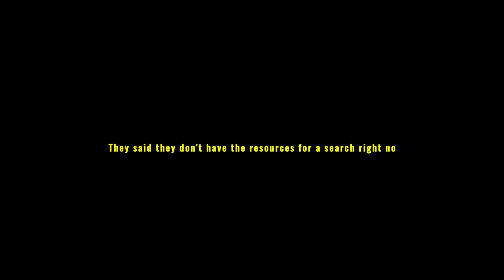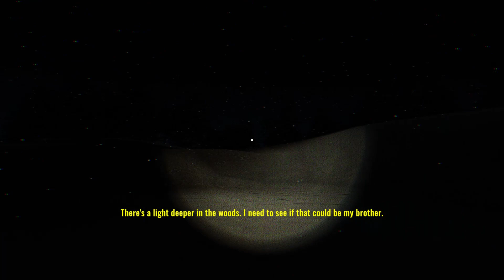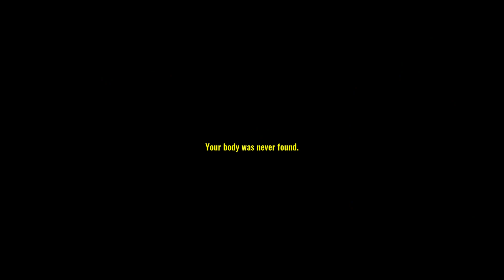Missing Hiker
🌸 Haley The Bookworm's channel:    / @haleysotherworld4834
(she deleted everything for like the millionth time)

🌸 Parrelium / my dads channel:    / parrelium
(hasn’t posted for years)

🌸  Danceparty82 / my sisters channel:    / @danceparty82
(she hasn't posted anything)

Sims 4 Gallery: TheRealNespaw